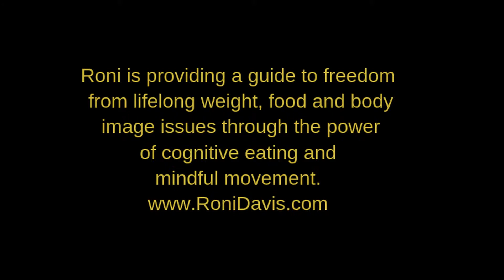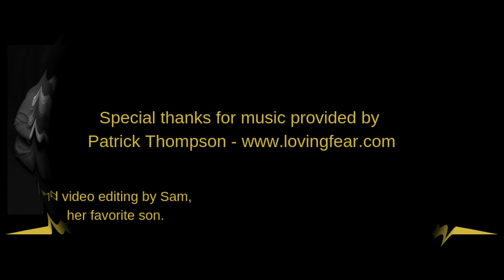Day 15 Roni Davis Inner Wisdom Project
Body confidence is a mindset away!

Have you struggled with body image?  Have you felt alone?  Have you struggled with food issues?  Have you hated what you see in the mirror?

What if you could change those negative feelings?

Roni has learned first hand that it is not really about the food she eats or the exercise she does, it is about her mindset.  It is about how she feels about herself, it is about her mindset.

Roni has the courage to share her personal struggles from self-esteem issues, to bulimia,  to figure champion, to personal trainer, to supporting hundreds of women make the changes necessary to be healthier and happier.  She works to empower women to believe in themselves.

Join Roni as she shares her Inner Wisdom on freedom from lifelong weight, food and body image issues through the power of cognitive eating and mindful movement.

Roni is also a Mom.

Special thanks to Patrick Thompson and Sam Theriault for video editing.